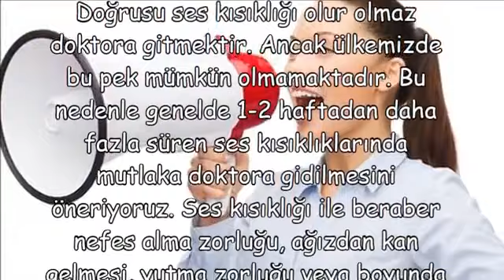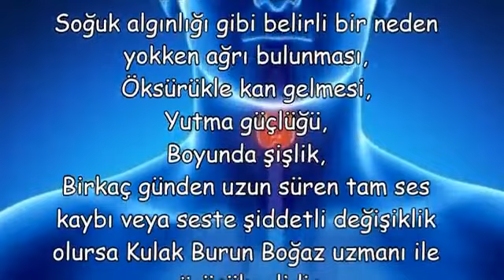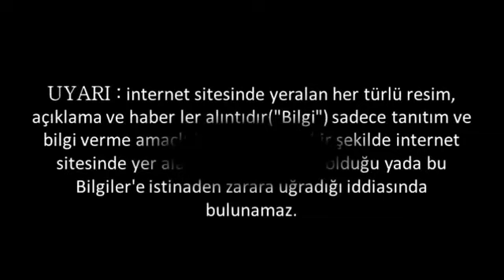Ses Kısıklığında Ne zaman doktora gitmeliyim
Ses Kısıklığında Ne zaman doktora gitmeliyim,ses kısıklığı tedavisi ibrahim saraçoğlu,ses kısıklığı ne iyi gelir,ses çatallaşması nasıl düzelir,ses kısıklığı nedenleri ve tedavisi,ses kısıklığı nasıl geçer,ses kısıklığı nasıl düzelir,ses kısıklığı öksürük,ani ses kısıklığı neden olur